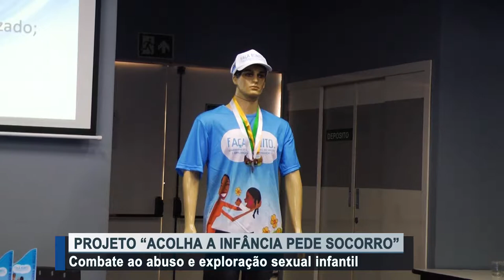PROJETO “ACOLHA A INFÂNCIA PEDE SOCORRO”